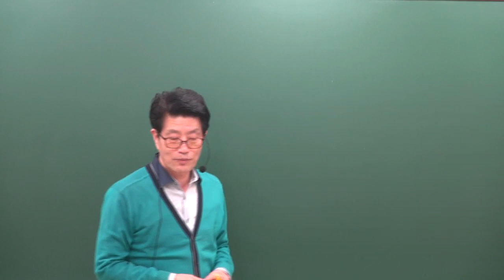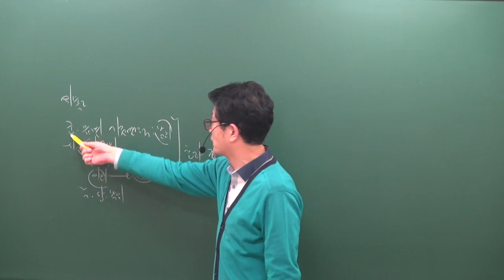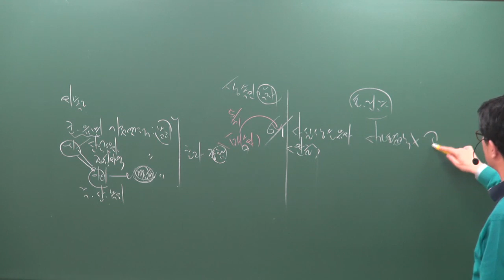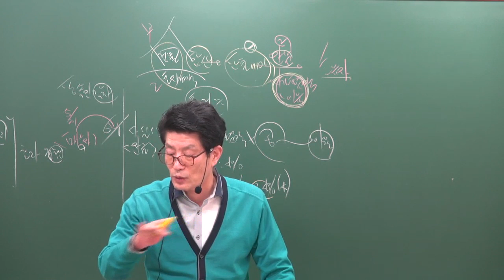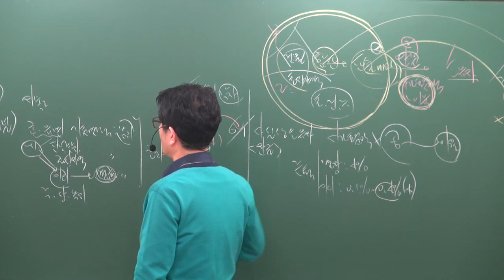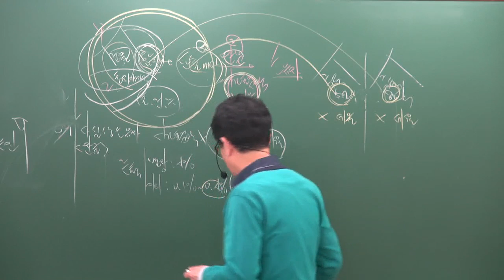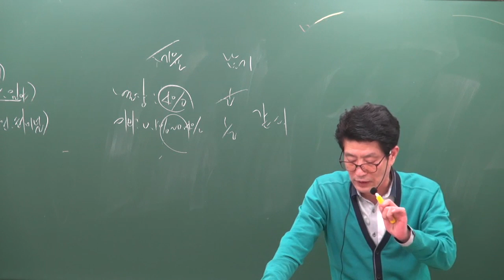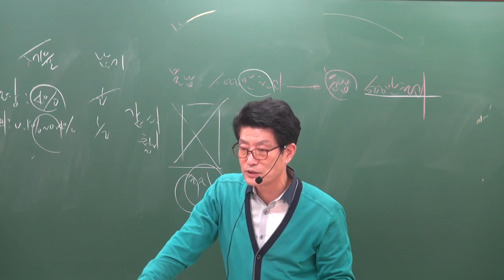[공전무] 2019년 공인중개사 부동산세법 기출특강 4-3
원,